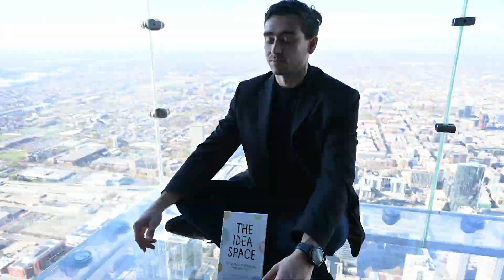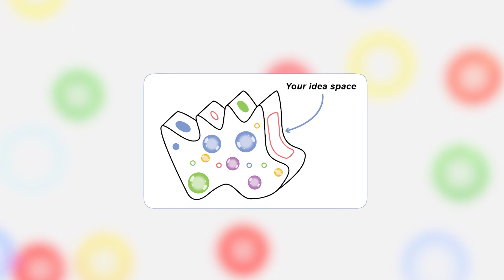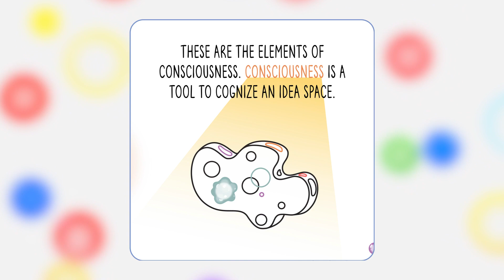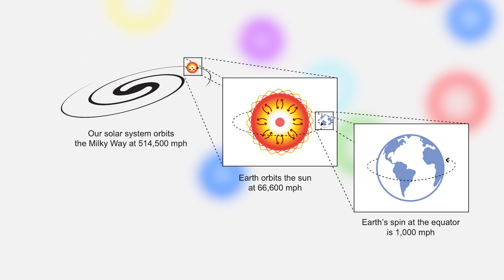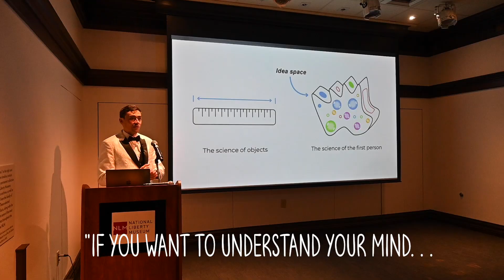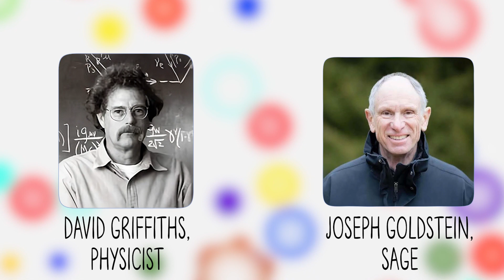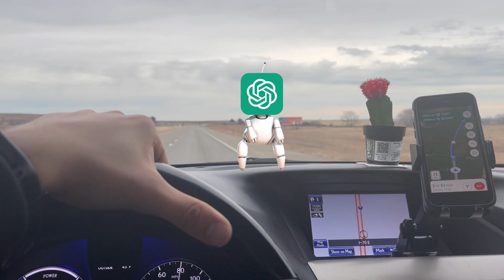I Sat Across America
60 days. 25 cities. 10,000 miles. 300 peanut butter and jelly sandwiches. One scientific journey. You in?

From the vibrant streets of New York City to the serene shores of California, join me as I explore the nation and the vast landscape of the mind through meditation and the groundbreaking concept of an "idea space".

Timestamps:
0:00 - Sitting Montage
0:27 - The Plan
1:51 - Act I: Kickoff
3:42 - Act II: Sitting
7:27 - Act III: Fun
11:35 - Reflections
12:40 - Outro

From moments of quiet contemplation to joyous escapades, this is more than just a meditation tour; it's a quest to unite the threads of scientific inquiry and the profound mysteries of the mind. Ready to see where the mind can take you? Let's go.